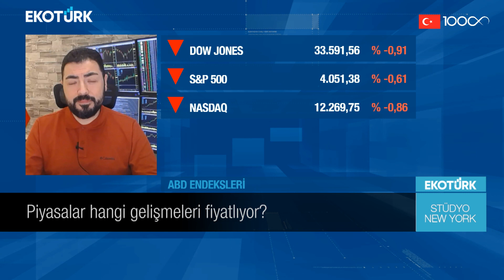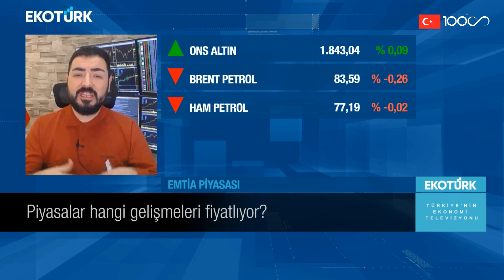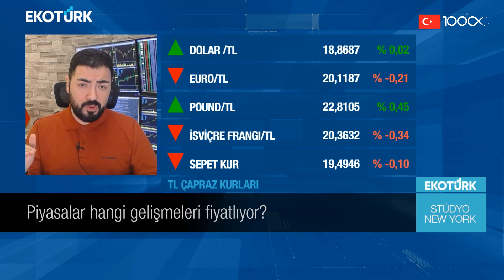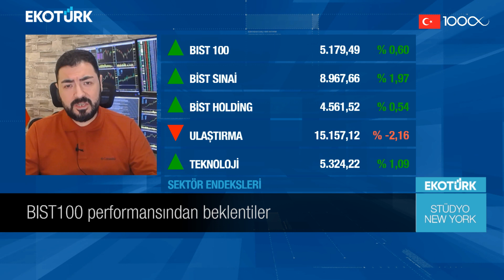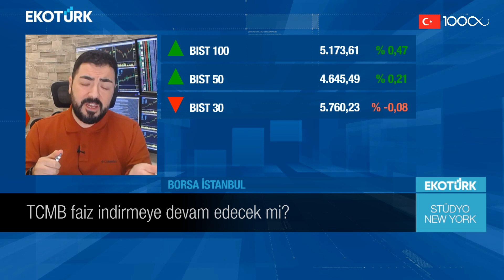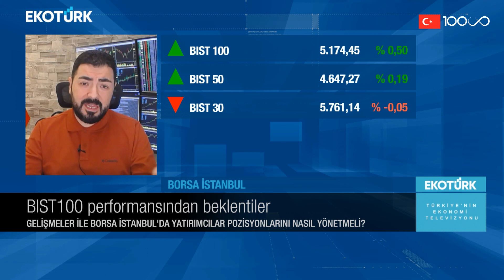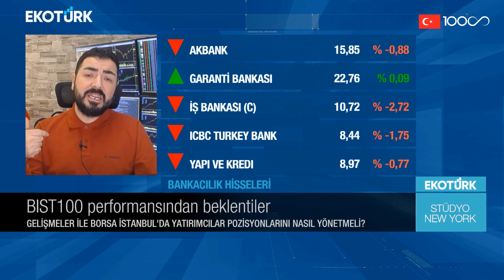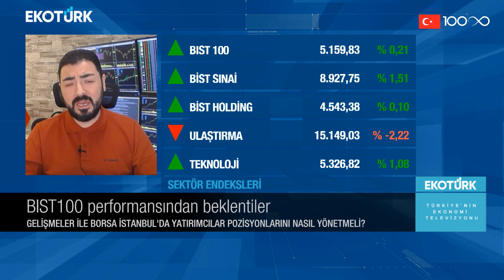Stüdyo New York | Soner Kuru | Özlem Karakullukçu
Stüdyo New York'ta Özlem Karakullukçu'nun konuğu, Soner Kuru oldu.